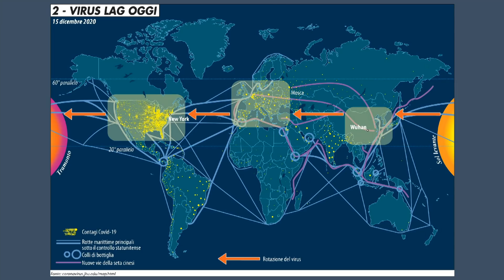Virus cinese? Perché adesso gli Usa vogliono la verità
L'approfondimento di Dario Fabbri. Le tre ragioni dell'inchiesta voluta da Biden. Non solo una questione di immagine. Un'ulteriore dimensione  nella lotta per la supremazia globale

Una produzione Limes - Gedi Visual